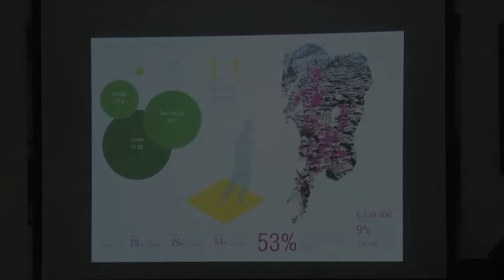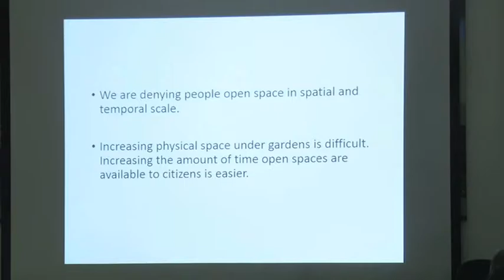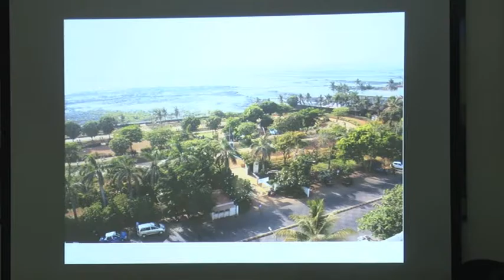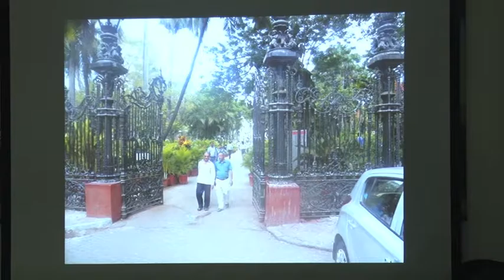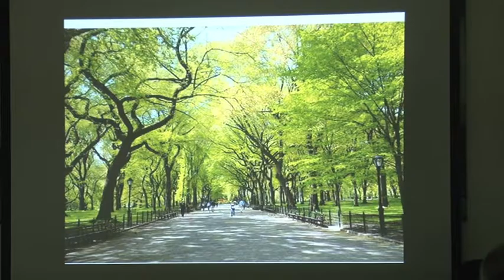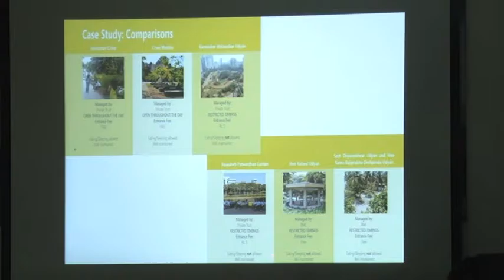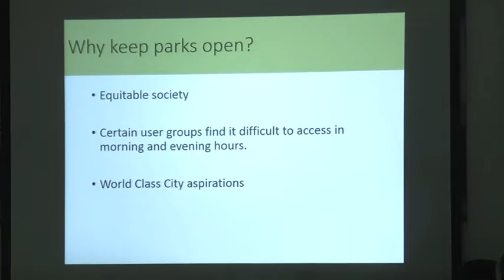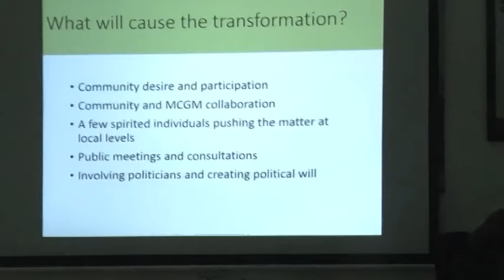PART 2 Release of the report Maximizing Mumbai's Parks Removing Time Restrictions-Panel Discussion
A Power Point Presentation by
Rishi Aggarwal